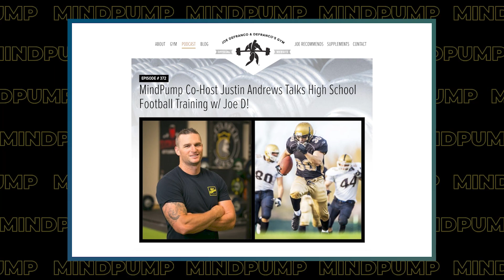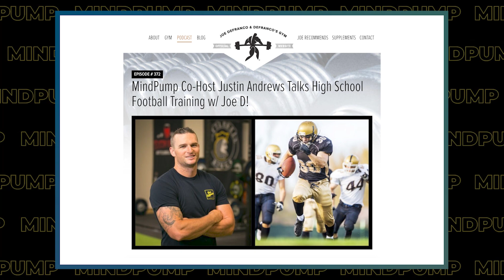Building Muscle & Strength As A High School Athlete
If you want a chance to be a live caller, email